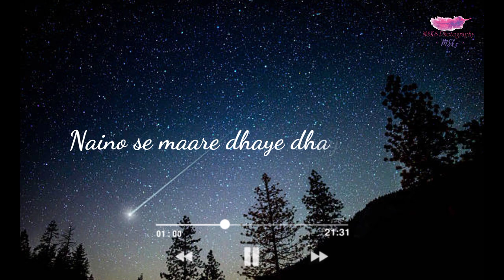Re kill kare chori bullet dhari gori naino se mare dhai dhai || New Diwali Song || Lyrics Status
Plss subscribe our chanel. MSKSphotography🌈☘️✨. tream members are: Monojit Mallick,Koustab Majhi,Sayani Halder,Soumyajit Banerjee...✨✌🏻.. video and Photo editing chanel..✨♥️... jdi kau tar kono vd or photo edit krate chaw to comment e janate paro✌🏻... ...Plss follow our insta account:@msks_photography.